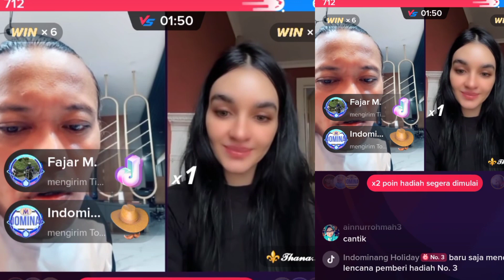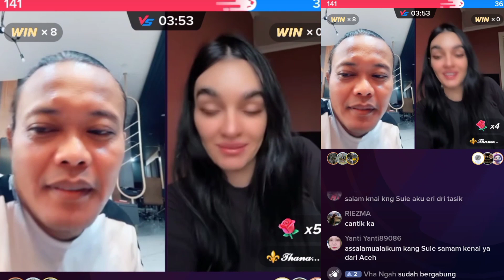Cewek Brasil ini nyaman sama sule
live tiktok ferdinan sule prikitiw random dengan tiktoker negara lain, kali ini sule live dengan cewek cantik asal brasil yang berdomisili di london, cewek ini betah dan nyaman live dengan sule dan dia senang belajar bahasa indonesia nyaman live dengan sule